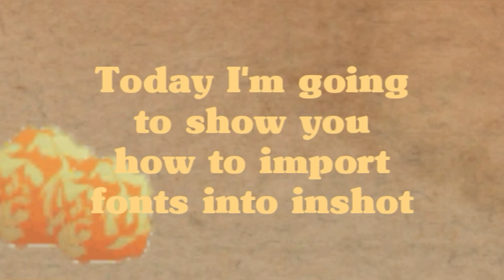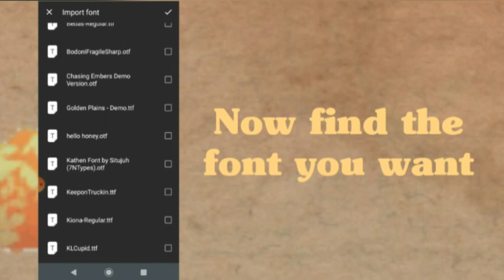How to import fonts into Inshot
Hello today I'm gonna show you how to import fonts into Inshot.